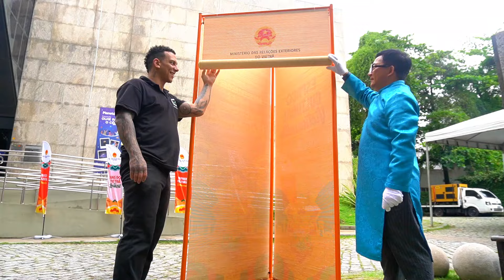"Ngày Việt Nam tại Bra-xin” gây ấn tượng với quy mô lớn chưa từng có.